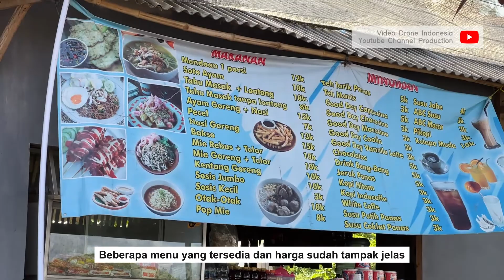WARUNG PINGGIR KALI BUNTON ADIPALA DRONE VIEW 2022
WARUNG PINGGIR KALI BUNTON KECAMATAN ADIPALA
SPOT TEMPAT MAKAN PALING BIKIN SANTAI
DITEMPUH DARI CILACAP KOTA SEKITAR 40 MENIT SAJA